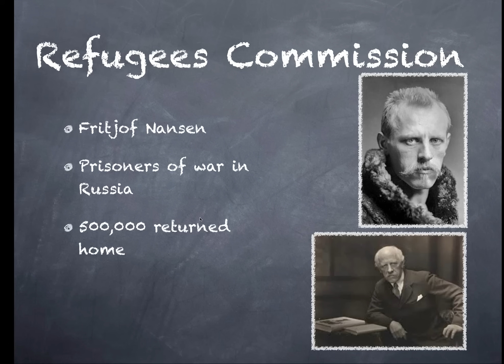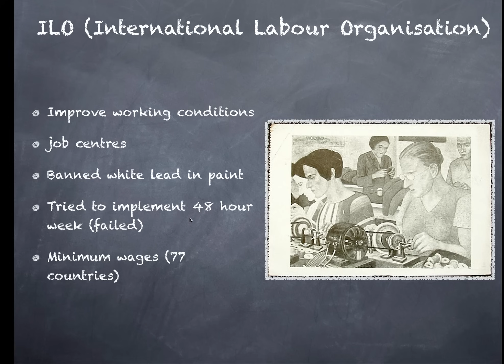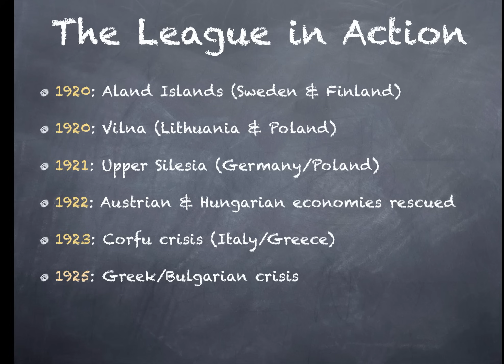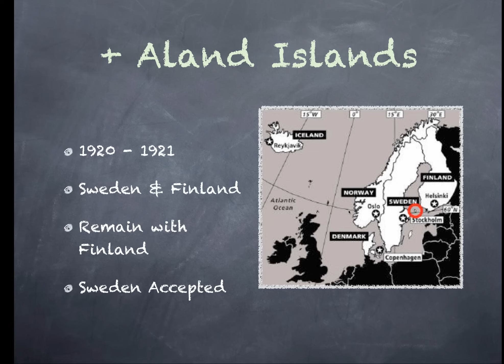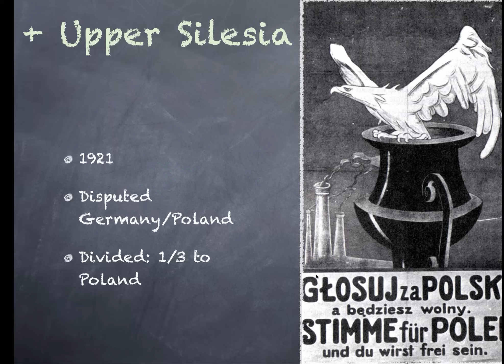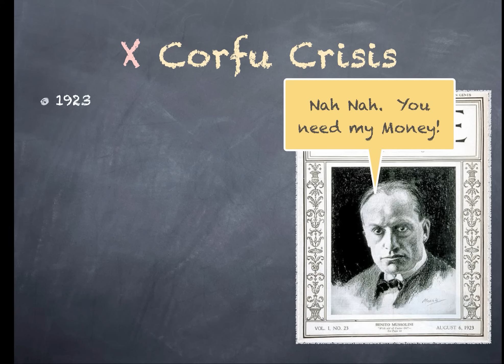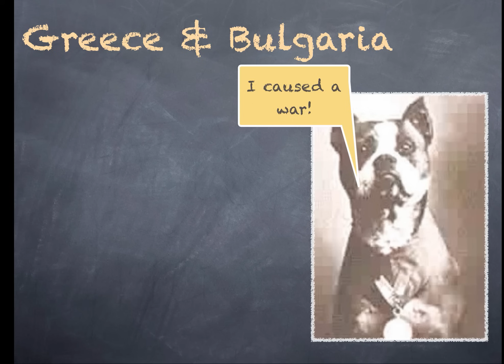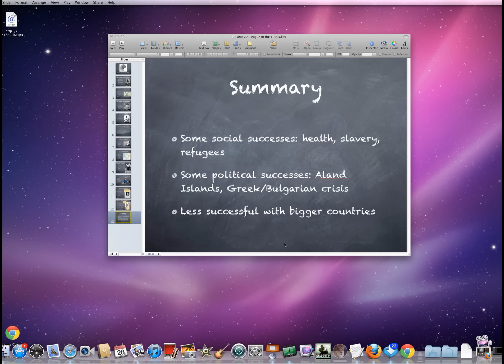3: GCSE History - League of Nations in the 1920s